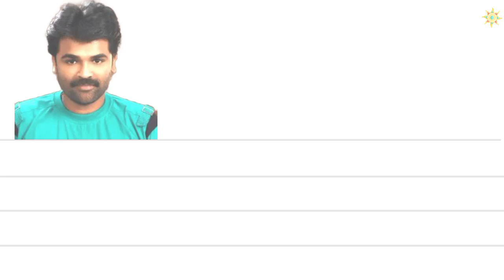ராஜ் கமல் 🆚 லதா ராவ் |Rajkamal |latharao |biography |comedy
abhiyum naanum serial
abhiyum naanum serial promo
abhiyum naanum serial today
lara rajkamal
latha rao
rajkamal alatha rao youtube channel
rajkamal latha rao
rajkamal latha rao bioscope
rajkamal latha rao bioscopes
rajkamal latha rao channel
rajkamal latha rao interview
abiyum naanum
rajkamal latha rao youtube channel
suzhal web series review
suzhal the vortex
Suzhal web series
trolls
Troll
Comedy